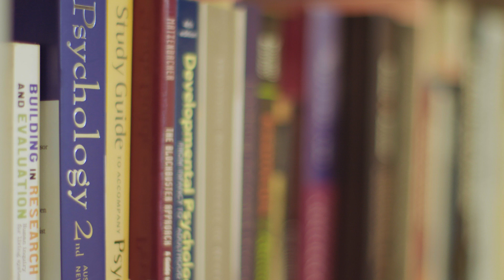Study Honours at Flinders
Take the next step in your Health Sciences career with a 1 year Honours degree. Build upon your knowledge and skills working with experts to contribute to research that matters. Choose a specialisation in an area such as nursing, midwifery, physiotherapy, optometry, nutrition and exercise science. Find out more: flinders.edu.au/health-sciences